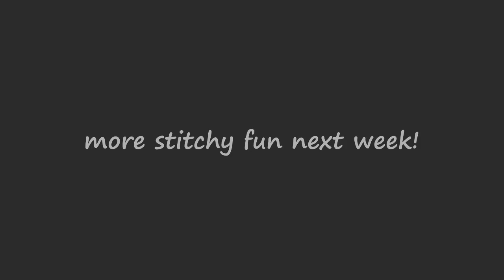free machine embroidery...is simply the best!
SO watch as I demo how to stitch down a rather wild collection of fabrics and threads! I am so happy with my sampling, from a quick sketch to something I never would have predicted would come out of playing! I hope you enjoy it and it might inspire you to play too!

☆MUSIC:for a little fun: Ratatouille's Kitchen - Carmen María and Edu Espinal; thank you, it makes me smile and I hope it gets you dancing!